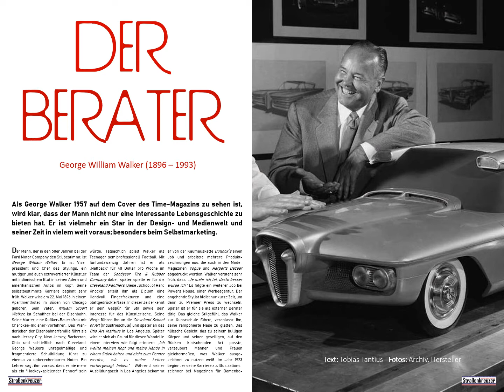Clip Ausgabe 5